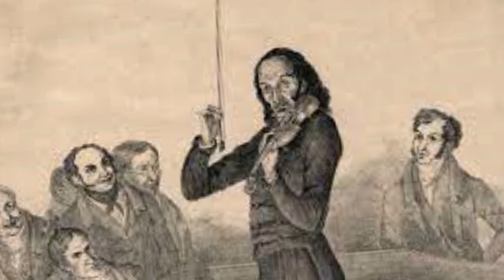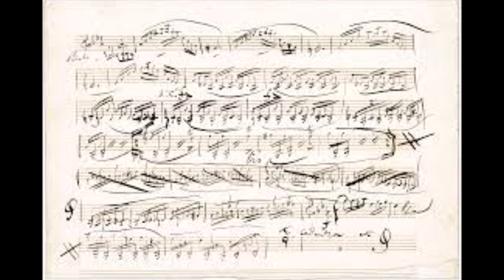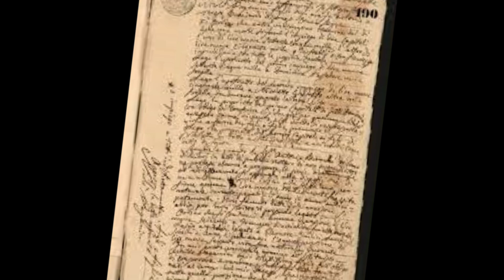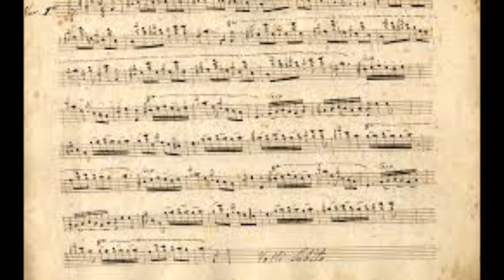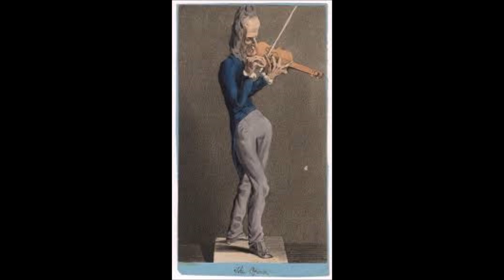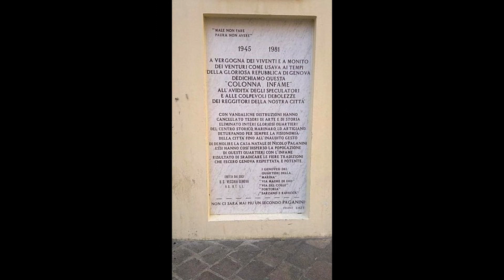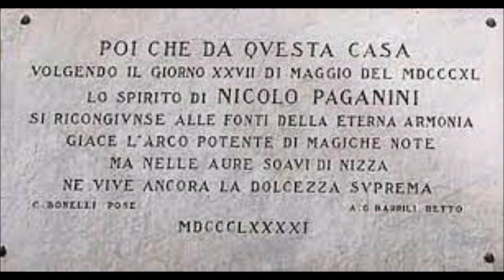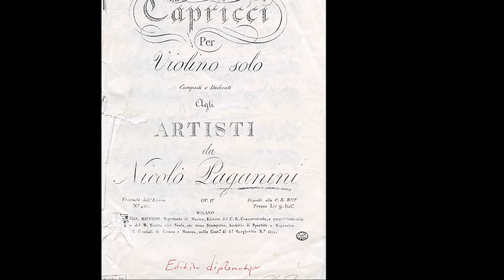Paganini Niccolò - 24 Capricci per Violino solo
Paganini Niccolò by Claudio Montinaro

Niccolò Paganini nasce a Genova il 27 ottobre 1782.
E' stato un virtuoso violinista, chitarrista e compositore italiano, fra i più importanti esponenti della musica romantica.
Fu il padre, appassionato e musicista per diletto, ad impartirgli le prime lezioni di musica sul mandolino e, in seguito, ad indirizzarlo allo studio del violino. Pertanto, Paganini è considerato, a tutti gli effetti, un autodidatta.
Suonava il violino, ogni giorno per 10 ore e più, imitando i suoni naturali, i versi degli animali e tutti i rumori che lo interessassero.
Attraversò l'Italia più volte per dare concerti in numerose città e i critici lo amarono e lo considerandolo il miglior violinista al mondo.
Nel 1805, tornò a Lucca accettando il posto di primo violino solista alla corte della principessa di Lucca e Piombino "Elisa" Maria Anna Bonaparte Baciocchi, sorella di Napoleone.
Fu amico di Gioacchino Rossini.
Per motivi di salute si spostò a Palermo e convisse con una donna, una cantante di nome Antonia Bianchi, dal 1824 al 1828. Nel 1825 nacque il figlio illegittimo Achille, con il quale, fu sempre molto affettuoso, "comprandolo" dalla madre per 2000 scudi, compagna, che nel frattempo aveva sposato un altro uomo.
Nel 1828 finalmente riuscì a giungere a Vienna dove dette 20 concerti ed ottenne un gran successo. Da lì si spostò a Praga, ma con meno soddisfazioni.
Compose, dal 1817 al 1830 sei concerti per violino e orchestra, ma dal 1834 una grave malattia polmonare iniziò ad impedirgli di esibirsi in pubblico, e i continui colpi di tosse lo spossavano in maniera talmente debilitante da impedirgli di parlare e così, finì per diventare completamente afono.
Paganini morì il 27 maggio 1840 a Nizza, in casa del presidente del Senato ed a causa della fama/leggenda d'aver fatto un patto col Diavolo per ottenere quella rara capacità virtuosistica nel suonare il violino, non fu dato il permesso di seppellirne il corpo nel cimitero di Nizza.
Solo dopo anni  e varie peripezie, nel 1853, la sua salma riuscì infine a trovare riposo nel cimitero della Villetta di Parma.